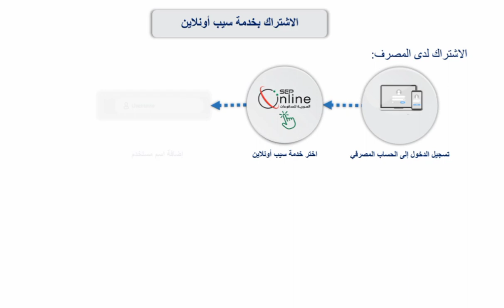سيب اونلاين حساب مصرفي نضع اسم مستخدم حساب كاش نضع رقم جوال